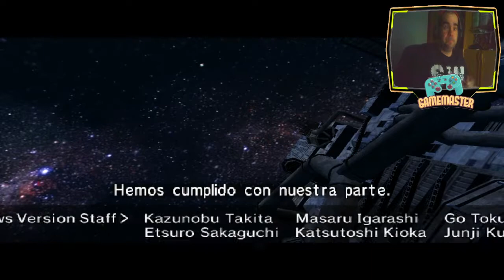The House of the Dead 3 |SEGA| - Ya están muy viejos para esto - Completo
Al principio, como prólogo, se narra cómo Thomas Rogan y un miembro de su ejército llamado Dan Taylor intentan llegar al Centro del edificio pereciendo a pocos pasos de obtener su objetivo.